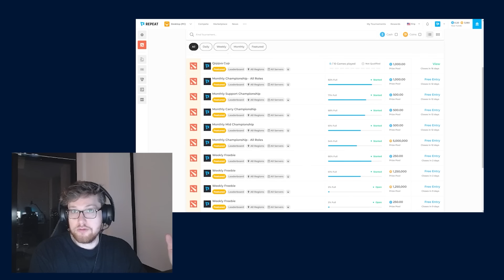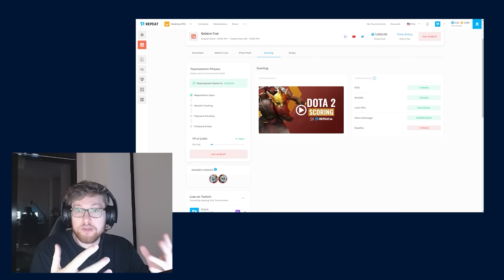Casual Game With Rank 1 Against 2 Nonames